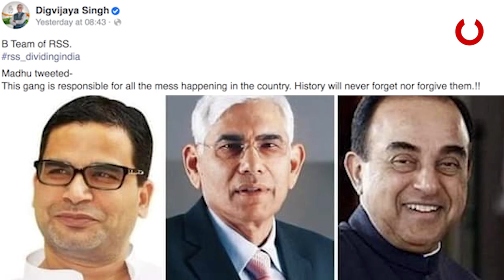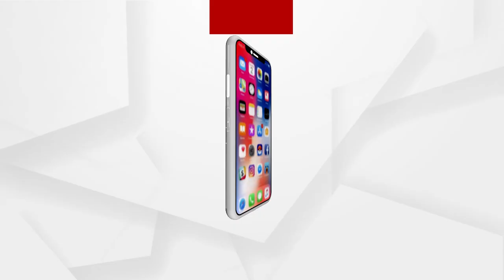ଦିଗବିଜୟ ସିଂହଙ୍କ ଟାର୍ଗେଟରେ ପ୍ରଶାନ୍ତ କିଶୋର ଓ କେଜରିୱାଲ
ମୋଦିଙ୍କ ସମ୍ପର୍କରେ ବାସ୍ତବିକତା ଓ ରାହୁଲ ଗାନ୍ଧୀଙ୍କ ଅପରିପକ୍ୱତାକୁ ନେଇ ଆଇନା ଦେଖାଇଥିବାରୁ ପ୍ରଶାନ୍ତ କିଶୋରଙ୍କ ଉପରେ ଦିଗବିଜୟଙ୍କ ଆକ୍ରମଣ । ସଂଖ୍ୟାଲଘୁ ଭୋଟ ହାସଲ ପାଇଁ କଂଗ୍ରେସ  ଆମ ଆଦମୀ ପାର୍ଟି ନେତାଙ୍କୁ ଟାର୍ଗେଟ । ଚର୍ଚ୍ଚାରେ ଗାନ୍ଧୀ ପରିବାରର ଏକାନ୍ତ ଅନୁଗତ ଦିଗବିଜୟଙ୍କ ଫେସବୁକ ପୋଷ୍ଟ